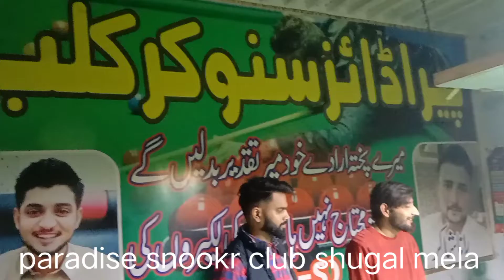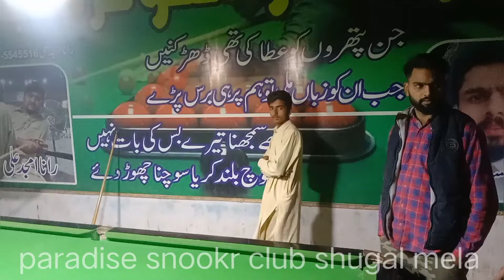Paradise snookr club men shugal mela 😜😜🤪🤪😜